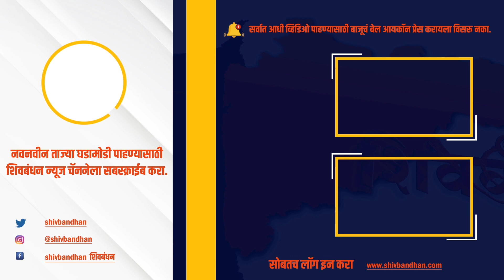Mumbai |छत्रपती संभाजी राजांच्या उपोषणाबाबत मराठा क्रांती मोर्चा समनव्यकांनी मांडली भूमिका